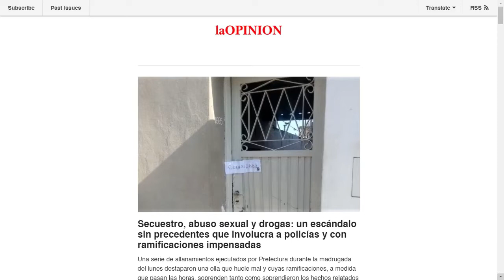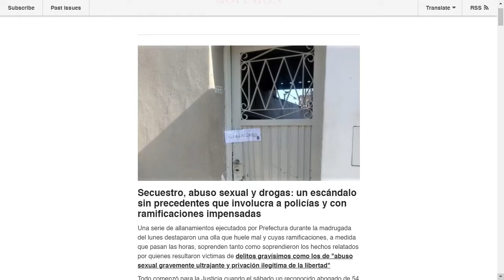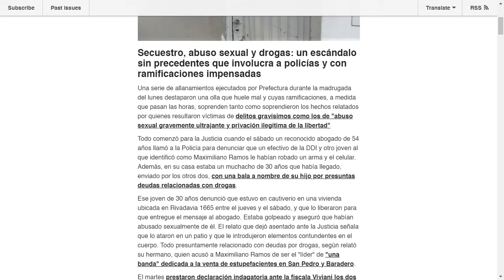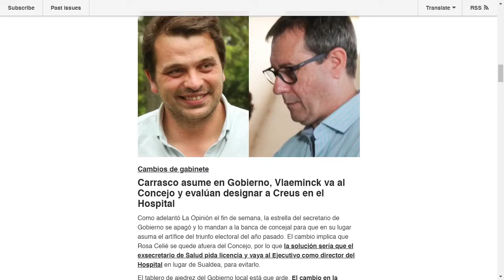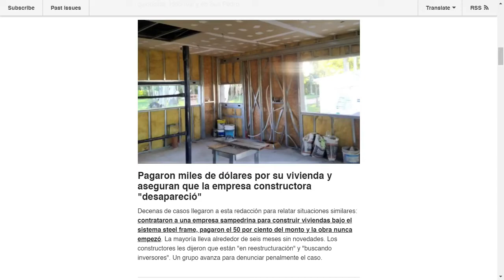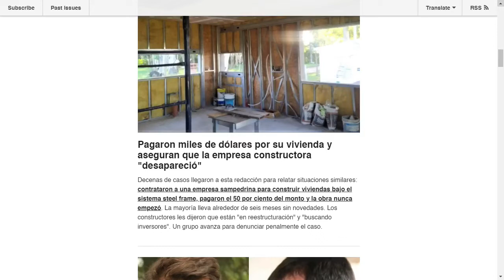RadioCuarentena – ¿Qué pasa, Lilí? 27-04-2022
En línea Luciana - A su mamá se le voló el techo en Alvear y calle 39 / Fabio Giovanettoni - Director de Defensa Civil: 7 voladuras de techo y operativos por el temporal / Ariel Álvarez, secretario de Obras Públicas confirmó que Jorge Ponzio regresa al Gobierno / Jorge Ponzio asume como Director de Servicios Sanitarios / Oficina de quejas: reclaman por el estado de la calles en Bajo Tala / Salió un nuevo newsletter de La Opinión y Sin Galera / Río Tala celebró su aniversario con un acto protocolar.